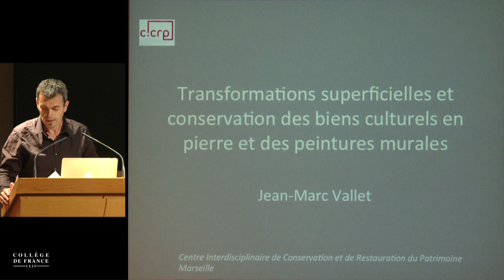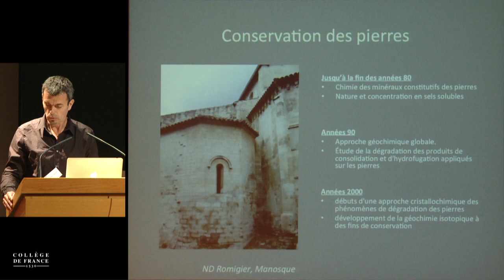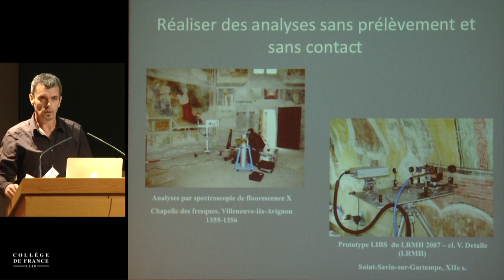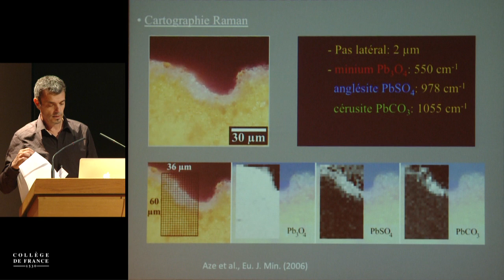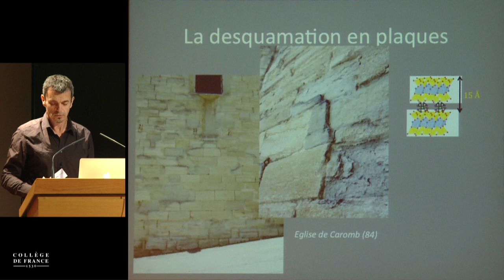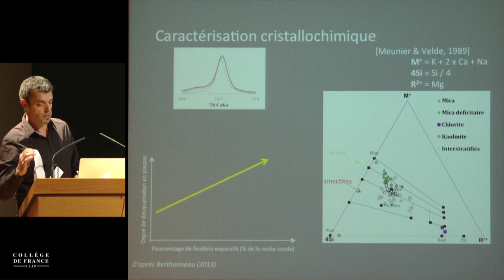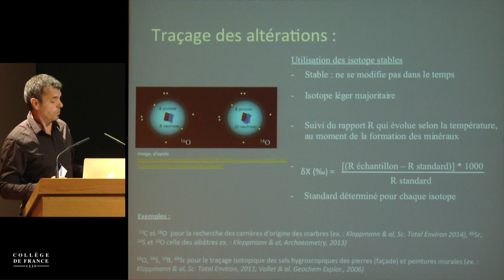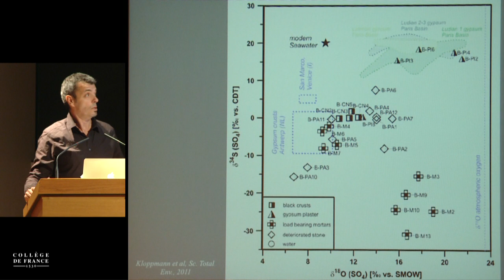L'analyse chimique : histoire et innovations (6) - Philippe Walter (2013-2014)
Colloque 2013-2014 : L'analyse chimique : histoire et innovations
Conférence du jeudi 26 juin 2014 : Transformations superficielles et conservation des biens culturels en pierre et des peintures murales

Intervenant(s) : Jean-Marc Vallet, CICRP, Marseille